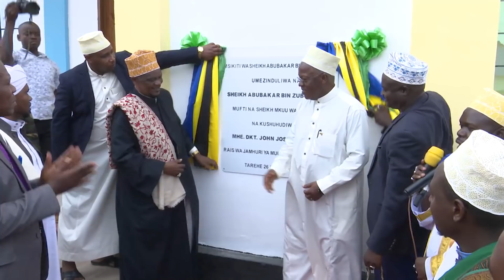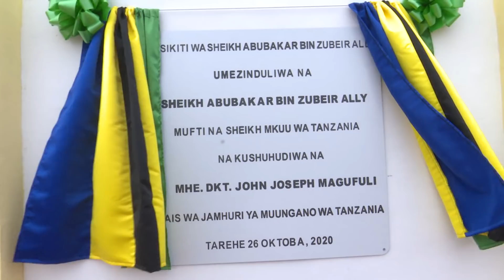HUU NDIO MSIKITI ULIOGHARIMU MILIONI 300, MAGUFULI ALICHANGISHA HELA KANISANI